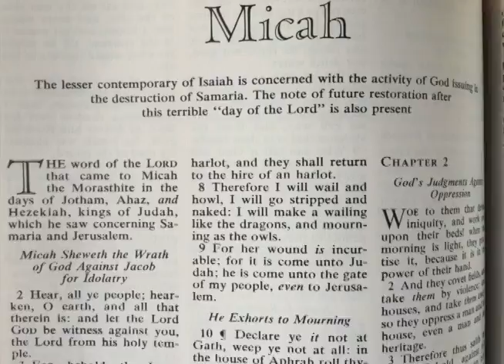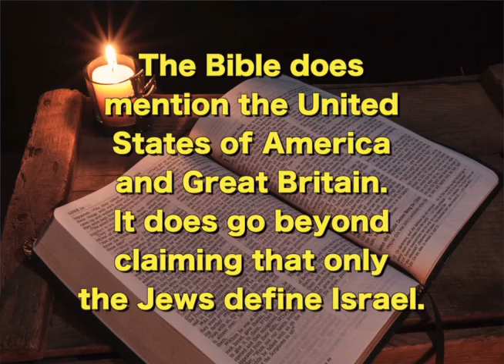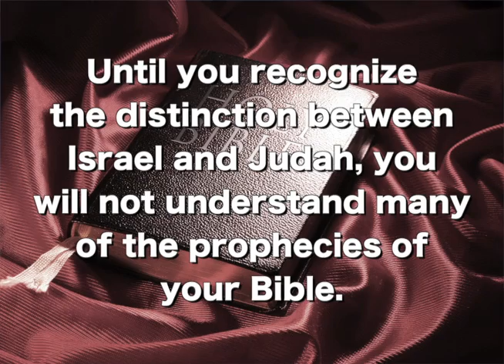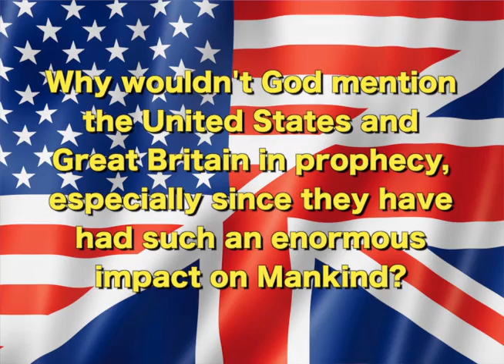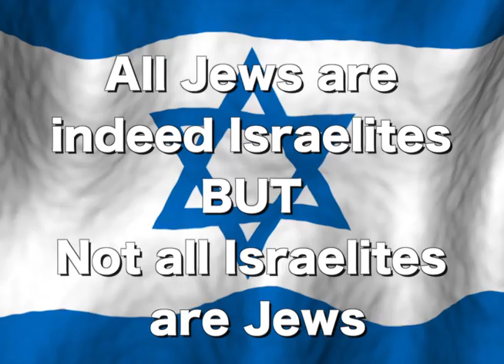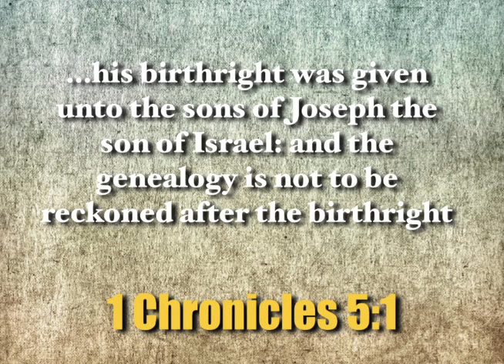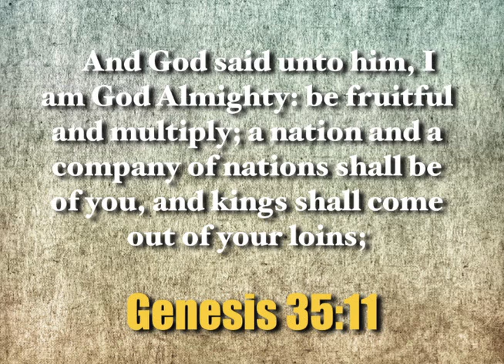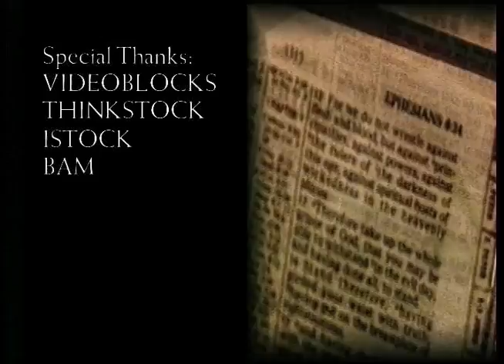Armor of God - Biblical Origins of the USA and Great Britain